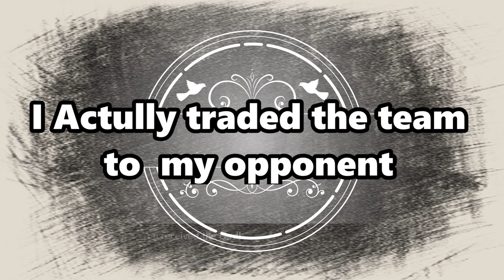KROOKODILE SCALE SHOT IS BUSTED - Pokemon Sword and Shield WIFI Battle VS Hilda [Smogon OU]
After talking to my opponent I found out it was a In game team, as Im able to replicate this team, I decided to let her have it, as it felt like the right thing to do. (not rental)